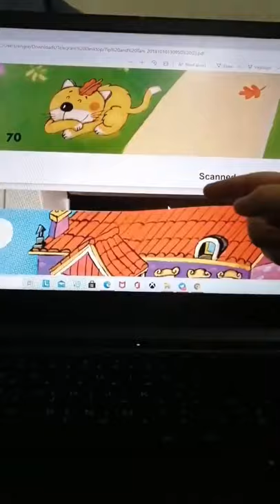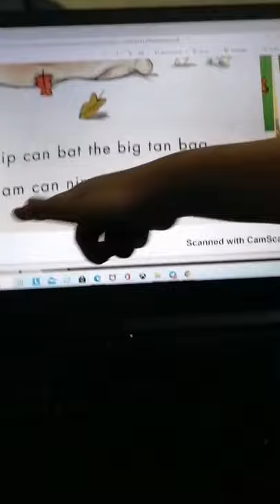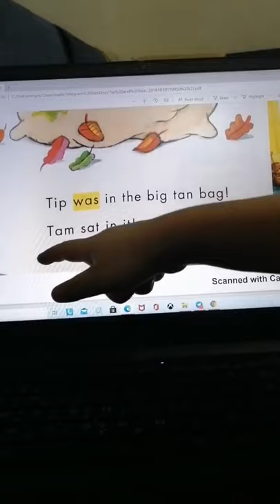Reema_International_School Reading 📚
Reading 📚is a very helpful habit.It gives us new ideas ✍️ and improves our language 🤗
God job 👏👏👏
❤️kG3 C ❤️
T.Maram